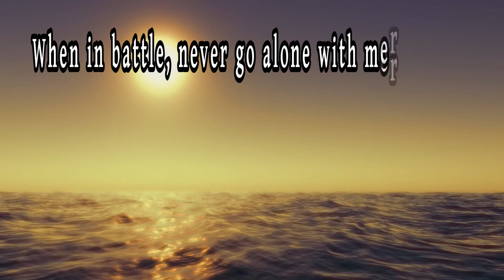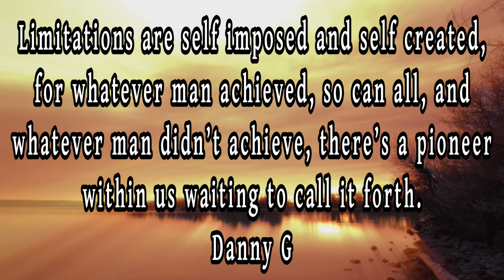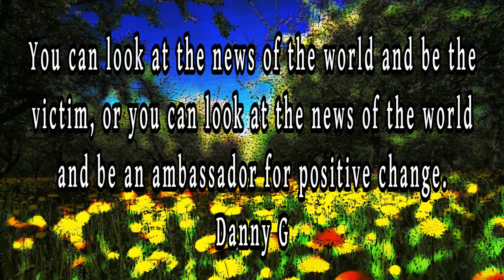3 Quotes By Danny G